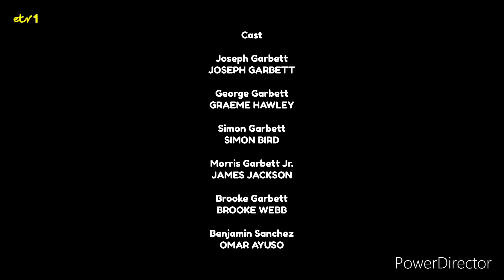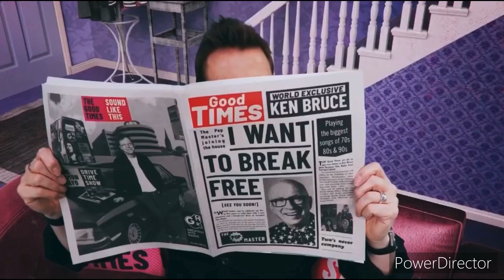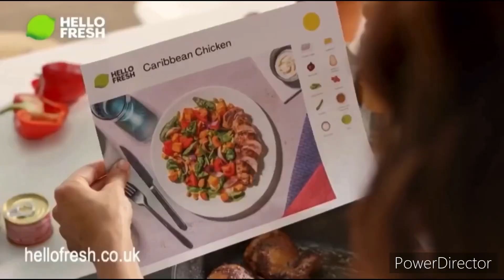ETV1 Continuity - 22nd October 2023 (2)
Form the end of The Garbett Men to Six Four.